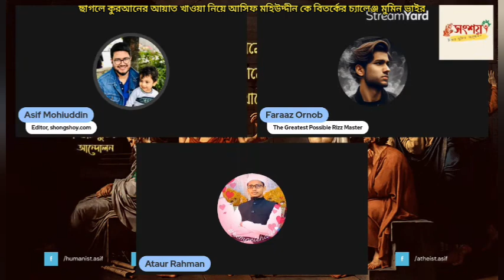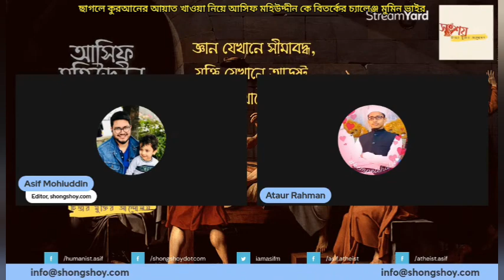ছাগলে কুরআনের আয়াত খাওয়া বিষয় আসিফ মহিউদ্দীন কে বিতর্কের চ্যালেঞ্জ! CHALLENGE!